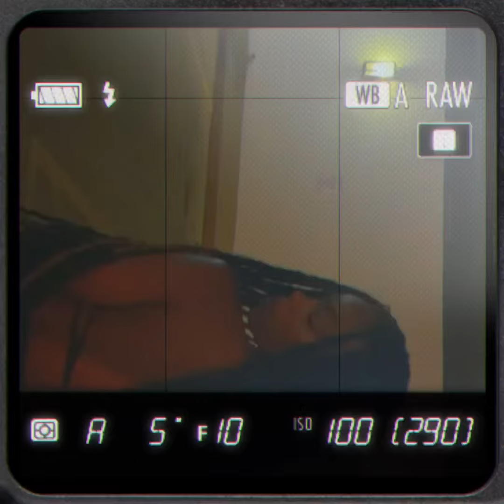Moochie - EAT! (Official Video)